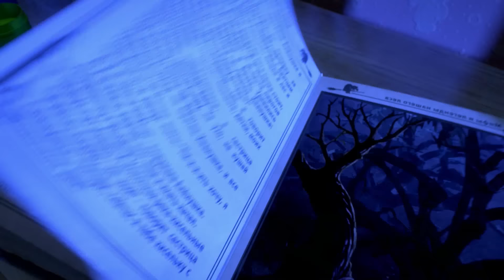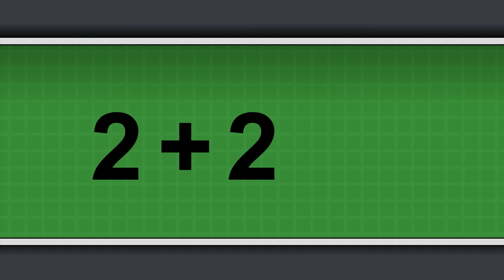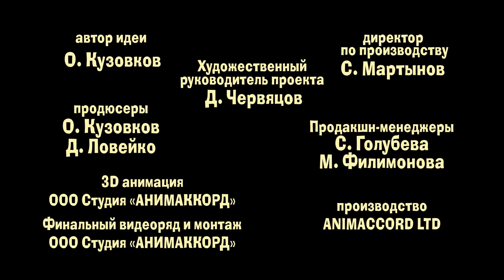Машкины Страшилки - Мрачная новелла о мрачных сновидениях 👀 (Эпизод 20)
👱🏻‍♀️🐻 Лучшие развивающие книжки-мультики и сказки для маленьких мальчиков и девочек!

Жил-был один мальчик. Ну, скажем, Толик, который, как и все дети, любил играть во всякие компьютерные стрелялки! И вот однажды, когда он заснул, эти самые монстры решили ему отомстить…Ну что, страшно? А каково тогда Толику?! Ну-ну, не переживайте так, может это всего лишь сон был, а?

Трепещите! Маша взялась за новый жанр - теперь она рассказывает страшилки! Но ведь она девочка умная, поэтому знает, что все страшилки живут лишь в воображении. Играя и рассказывая пугающие истории, она учит малышей не бояться ничего. Маша объясняет, откуда берутся самые распространенные детские страхи и как с ними бороться.
Композитор: Анна Друбич